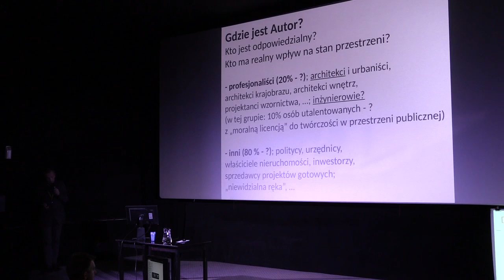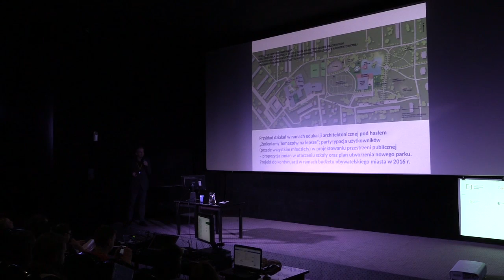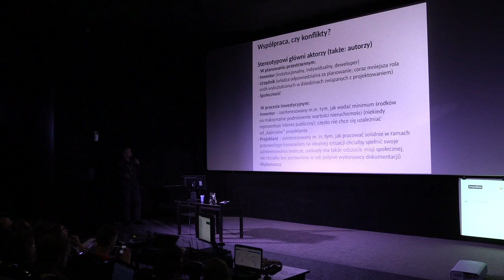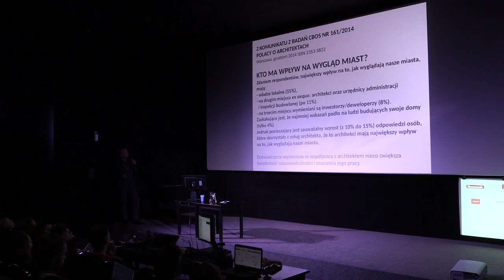Dariusz Śmiechowski - CopyCamp 2015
Wystąpienie Dariusza Śmiechowskiego "Autorzy w przestrzeni" na konferencji CopyCamp, która miała miejsce 4 listopada 2015 w Warszawie.

Dariusz Śmiechowski - architekt i wykładowca ASP w Warszawie. Autor i współautor wielu interdyscyplinarnych rozwiązań projektowych.

Presentation of Dariusz Śmiechowski  "Authors in urban space" at the CopyCamp conference which took place on the 4th of November 2015 in Warsaw.

Dariusz Śmiechowski - architect, lecturer at Academy of Fine Arts in Warsaw. Author and co-author of a number of interdisciplinary design solutions.